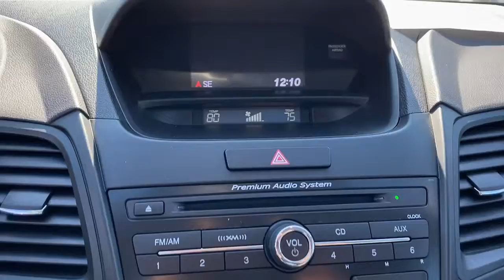2017 Acura RDX Mckinney, Frisco, Plano, Dallas, Fort Worth, TX HL023559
Crystal Black Pearl Used 2017 Acura RDX available in McKinney, Texas at Nissan of McKinney. Servicing the Frisco, Plano, Dallas, Fort Worth, TX area.
2017 Acura RDX AcuraWatch Plus Package - Stock#: HL023559 - VIN#: 5J8TB3H38HL023559

Clean CARFAX.brbrCrystal Black Pearl 2017 Acura RDX AcuraWatch Plus Package Odometer is 10548 miles below market average! 20/28 City/Highway MPGbrbr**LEATHER**, Back-Up Camera, Bluetooth for Phone, Power Seat, Heated Front Seats, **SUNROOF / MOONROOF**, Alloy / Aluminum Wheels, Front dual zone A/C, Power moonroof, Remote keyless entry.brbrAwards:br * 2017 KBB.com 10 Best Luxury Cars Under $35,000 * 2017 IIHS Top Safety Pick+ (When equipped with optional front crash protection) * 2017 KBB.com 5-Year Cost to Own AwardsbrKelley Blue Book Brand Image Awards are based on the Brand Watch(tm) study from Kelley Blue Book Market Intelligence. Award calculated among non-luxury shoppers.  Kelley Blue Book is a registered trademark of Kelley Blue Book Co., Inc.br*Insurance Institute for Highway Safety. Serving McKinney, Dallas, Fort Worth, Richardson, Frisco, Plano and DFW area! Great selection of Nissan cars, trucks, SUV and Van models for sale. Pre Owned cars, trucks, SUV, Van, Mini Van, available at Nissan of McKinney. Shipping available for customers outside the DFW Metroplex. Call today!